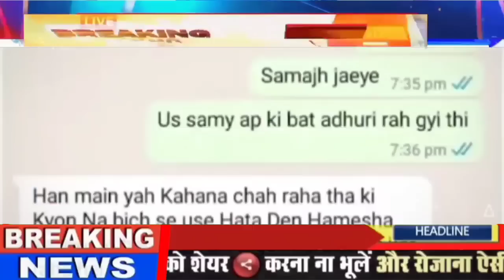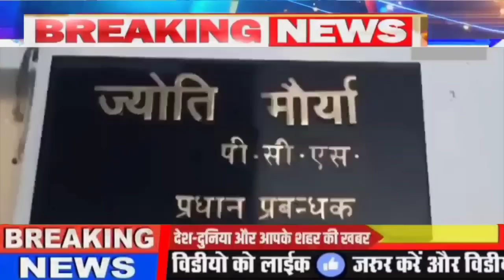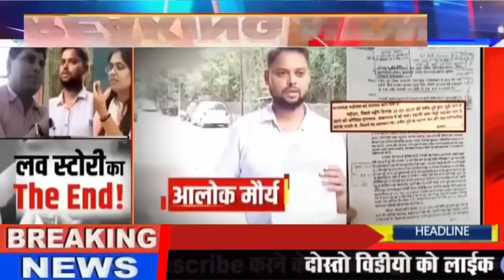MANISH DUBEY, JYOTI ALOK NEWS, JYOTI MAURYA,ALOK